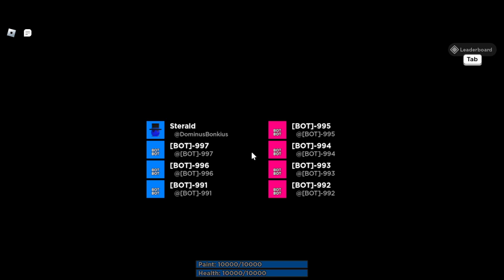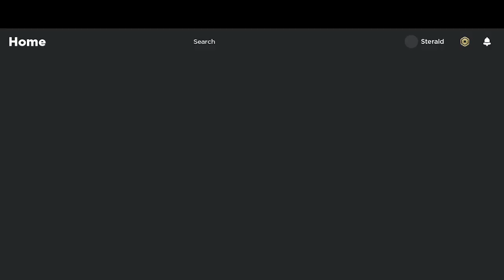Splatoon In Roblox?